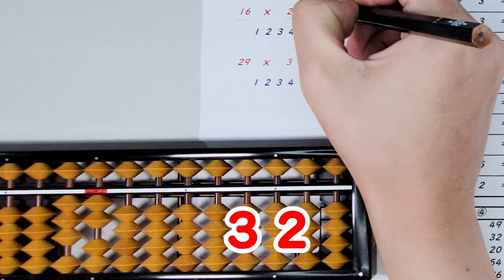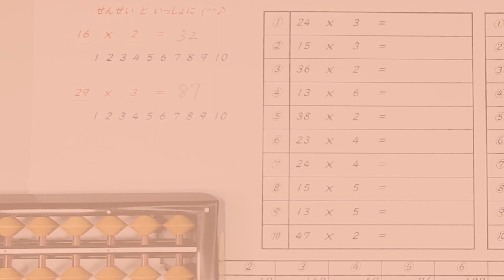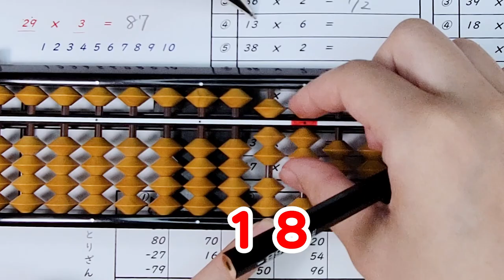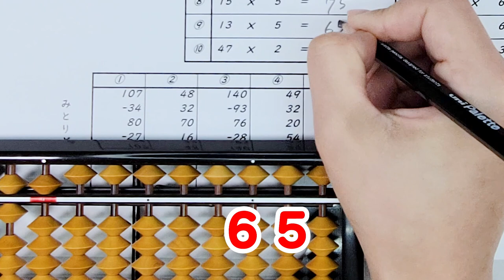そろばんの国 No.067-9級（2けた×1けた）④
そろばんのやり方を完全解説。暗算最高位十段９年連続誕生中。2023年全日本通信珠算競技大会日本一の伊波そろばん教室がおくる。「アニメと一緒に楽しくそろばん。わくわく惑星ドングリコン」の「そろばんの国編（そろばん実践）」のページを切り抜き。

自宅でもそろばん上手になれる(^^♪

共働き世帯の増加でなかなか教室に通えない。。。
近年、注目を集めている「そろばん式暗算」。
自宅でお父さん、お母さん、おじいちゃん、おばあちゃんと一緒に楽しく学習してみませんか？

お子様の場合、日本円の１円玉と５円玉で1円から9円まで理解出来たら始め時です。

圧倒的な計算力（暗算力）を手に入れ、一生の宝物になります。